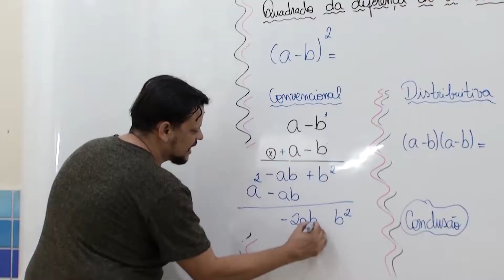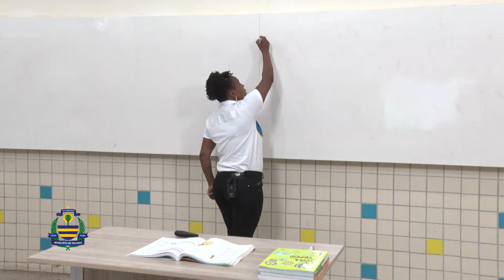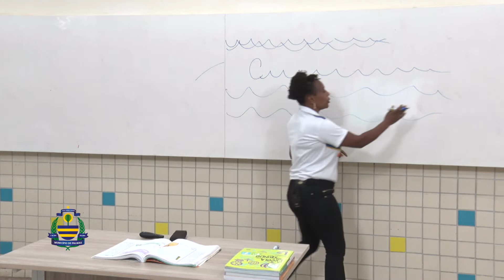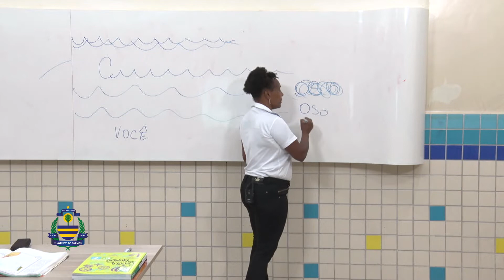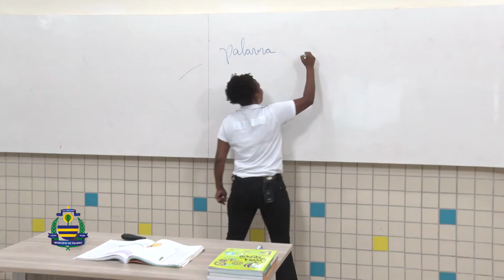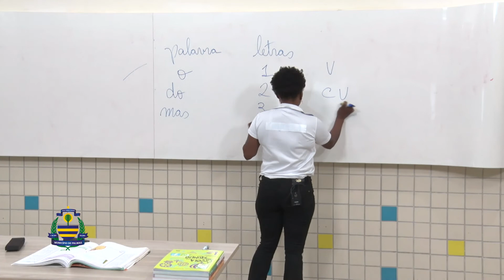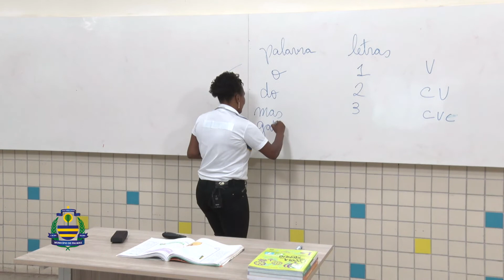3º Ano - Língua Portuguesa - Profª Cristina Rodrigues - Aula 08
Tema: Sistema da escrita  alfabética